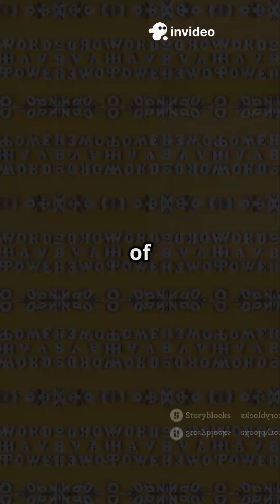Your Brain vs. 16 Billion Passwords 🧠💥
A massive password leak just hit the web. Could your brain handle 16 billion passwords?
Let’s talk about the science of memory.